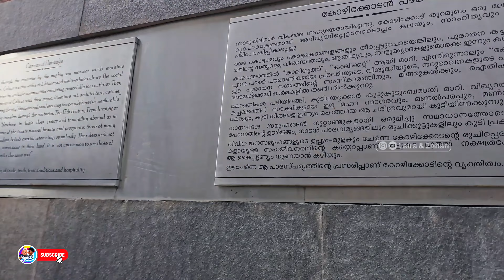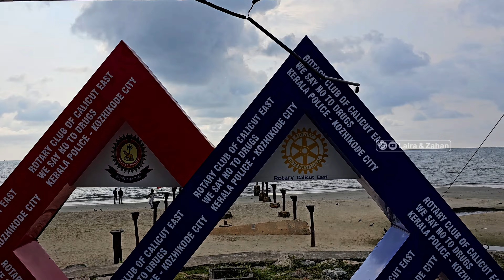Kozhikode South Beach ⛱️ Most beautiful Beach in Kerala I Places to visit in kozhikode beach 4K UHD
Calicut Beach New Look 2023 | Best beaches in Kerala
Kozhikode Beach, Attractions, Calicut, Kerala, India
kozhikode beach park I kozhikode beach malayalam I kozhikode beach exhibition
kozhikode beach news I kozhikode beach ice orathi I calicut beach exhibition
calicut beach i love kozhikode I calicut beach today news
Kozhikode Beach or Calicut Beach is a beach on the western side of Kozhikode, situated on the Malabar Coast of India. The beach is accessible through four road overbridges in the city. The beach has paved stones and illumination. There is one Lions Park for the children and an aquarium. Kozhikode beach has always been a prominent place for conducting public meetings. The beach road was renamed 'Gandhi Road' in 1934 after Gandhi visited Calicut in 1934.

Kozhikode will always have a special place in the history of Kerala as it is here that Vasco-da-Gama first landed and the legendary Spice Route came into existence. This region still has a historic charm to it. Kozhikode Beach is the personification of the numerous characteristics that make Kozhikode so unique.

People flock in large numbers to view the sunset from the beach. One gets a fresh supply of seafood in the shacks that surround the place. Kallumekaya (mussels) is a local favourite. A walk to Dolphins Point at dawn ensures a meeting with playful dolphins. You are also greeted by a majestic lighthouse and two piers opening into the sea. Both have been here for over a hundred years.